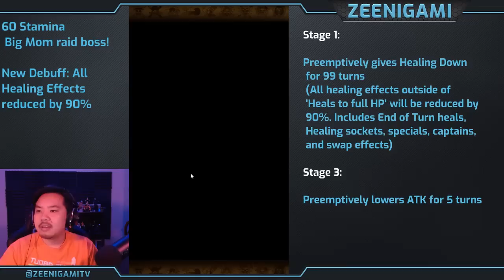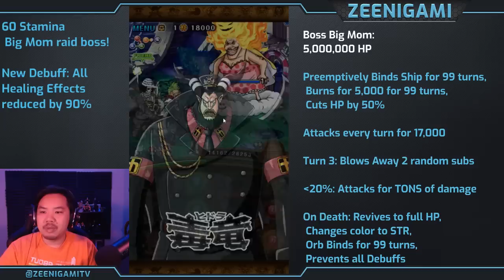Walkthrough for 60 Stamina Big Mom Clash! [One Piece Treasure Cruise]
Big Mom Raid Boss is the newest 60 stamina fight on the Japanese version of One Piece Treasure Cruise! Big Mom isn't too difficult, but it does introduce a new Debuff, Healing Reduction. This debuff will reduce all forms of healing, except for 'Heals your team to full' effects.

Teams Showcased:
Brook & Bartolomeo Free To Play ➤ 00:10
Double Shanks DEX Team ➤ 12:21